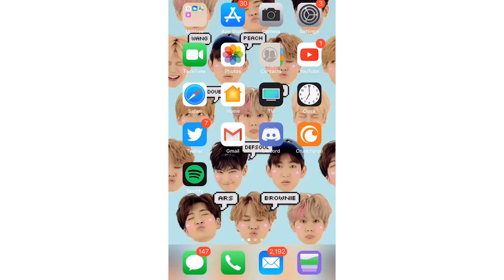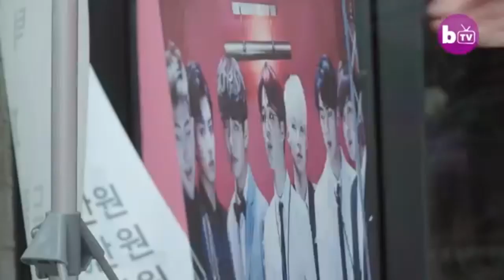Kpop Stan Actually Thinks He's Korean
This Kpop Stan named oli london went from caucasian to asian in this barcroft korean episode. This transracial man is a bts stan who wants to be a bts look alike and want to look bts look alike jimin.
This bts crazy fans got cosmetic surgery such as face reshaping, jaw reduction, and plastic surgery. Barcroft featured this guy and he was basically a crazy bts fangirls lmaoo
===Upload Schedule===

Stay Updated:
▀████▀S͎U͎B͎S͎C͎R͎I͎B͎E͎ ████▀